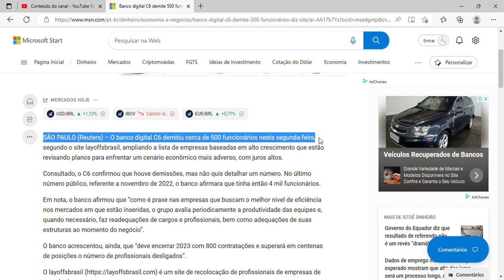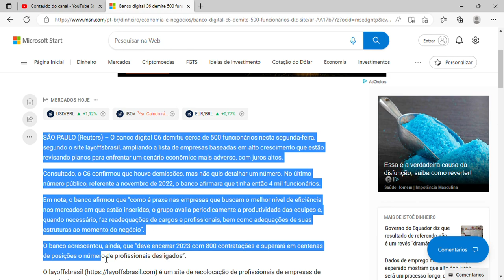Banco digital C6 demite 500 funcionários, diz site